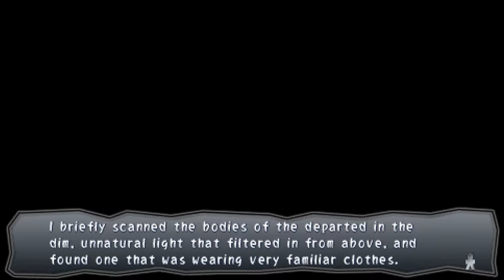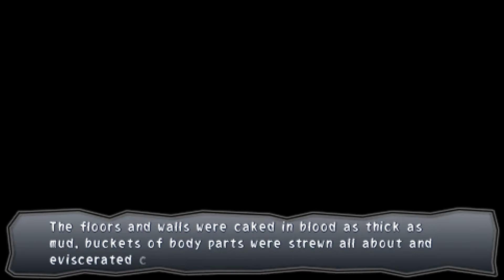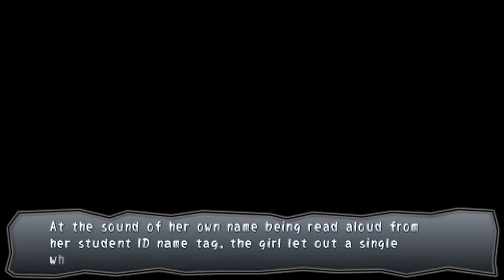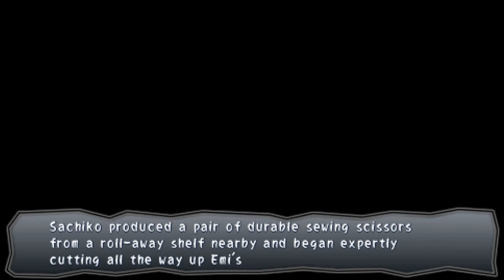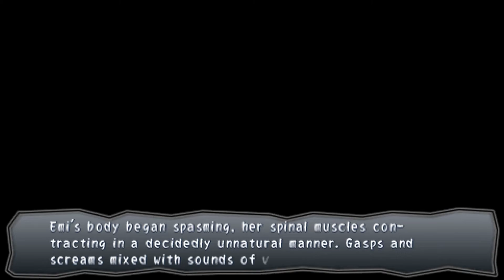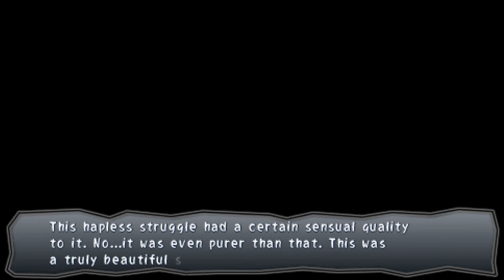Corpse Party Book of Shadows #28 - Slipping Deeper Into Madness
I feel you, Morishige. This place is starting to get to me too. (More below!)

"A series of eight lengthy vignettes expanding and elaborating on the story of the 2011 cult horror classic Corpse Party. Join the Kisaragi High students once again as they relive the unearthly horrors of a cursed school, this time armed with future memories in a vain attempt to alter their own grisly fates. Witness, too, several crucial incidents that occurred during or before the previous game’s events then, delve deeper into the mysteries of Heavenly Host as survivors from Corpse Party investigate an even more horrifying location in a desperate search for answers. First-person point-and-click adventure style gameplay, binaural 3D audio with original Japanese voices (including reprisals from all main cast members), dozens of endings, a Darkening system that slowly distorts both the game’s visuals and its characters’ decision-making abilities, and a host of unlockable extras make this a must-play for Japanese horror aficionados and series fans alike."